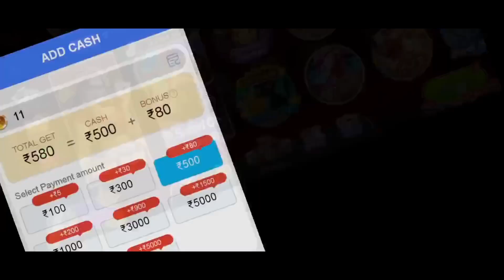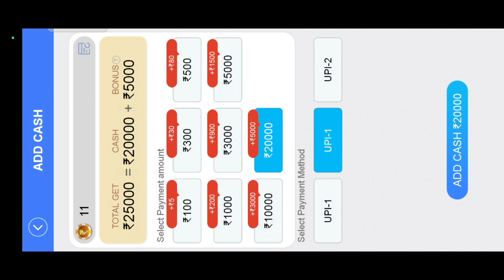Cash Slots Game se withdrawal kare| Cash Slots Game Real or fake